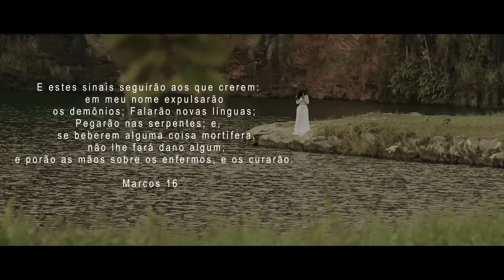TEMPO DE CURA- EVENY BRAGA/CLIPE OFICIAL 🎥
Álbum TEMPO DE CURA (2016)
Música TEMPO DE CURA
Eveny Braga

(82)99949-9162